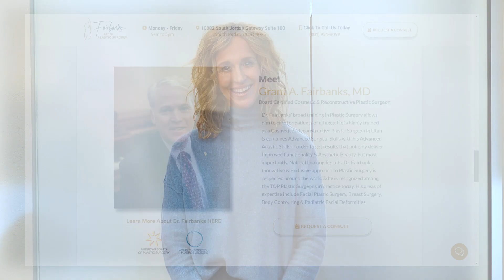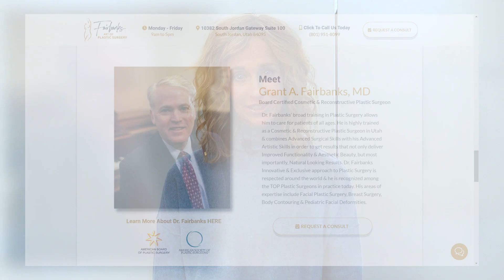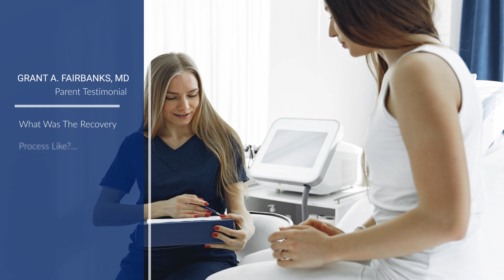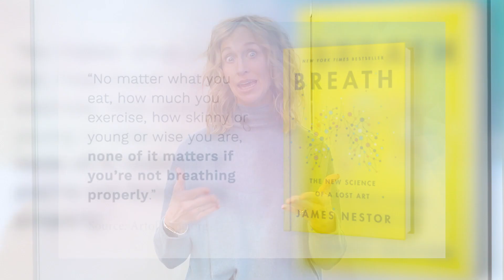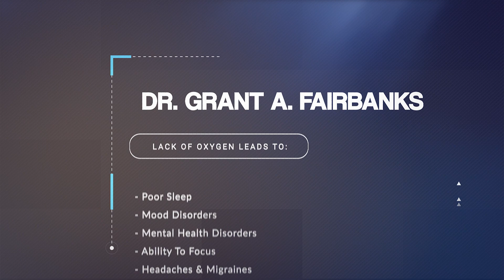GAFMD Testimonial: MEET SCHARMAN - Mother Of A Happy Septoplasty Patient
Welcome & Thank You for Your Interest In Grant A. Fairbanks MD - Art Of Plastic Surgery!

Dr. Fairbanks is recognized as being among the TOP Board Certified Plastic Surgeons & even teaches his advanced approach to this procedure to both Medical Students & other Plastic Surgeons from all over the world.

LEARN MORE in this powerful testimonial from Scharman a mother of a septoplasty patient that explains why you need Fairbanks MD to breathe!